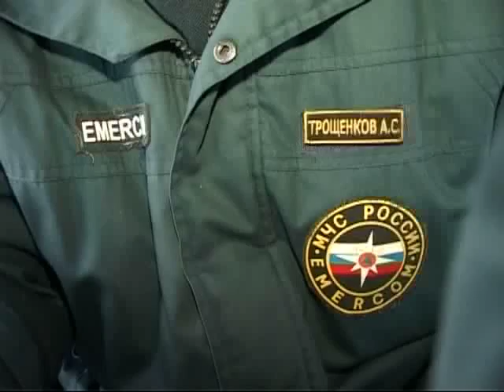Ансамбль МЧС едет в Китай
Новости 25 канала